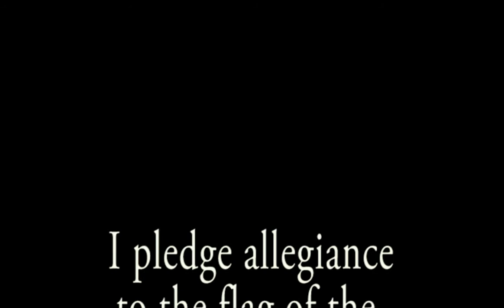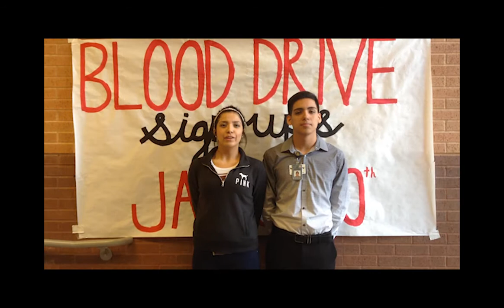January 23, 2015